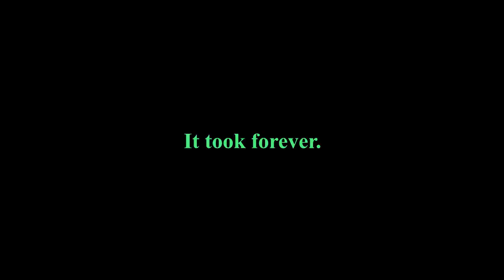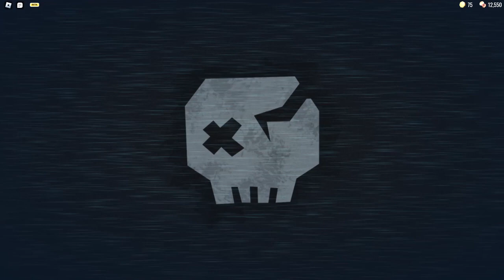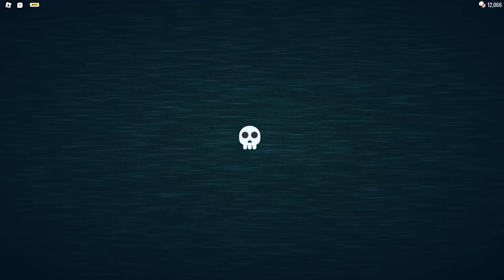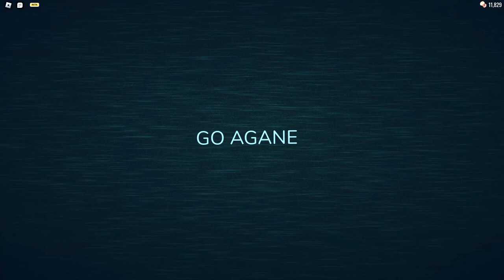Playing Doors but made in Ohio. (April Fools update)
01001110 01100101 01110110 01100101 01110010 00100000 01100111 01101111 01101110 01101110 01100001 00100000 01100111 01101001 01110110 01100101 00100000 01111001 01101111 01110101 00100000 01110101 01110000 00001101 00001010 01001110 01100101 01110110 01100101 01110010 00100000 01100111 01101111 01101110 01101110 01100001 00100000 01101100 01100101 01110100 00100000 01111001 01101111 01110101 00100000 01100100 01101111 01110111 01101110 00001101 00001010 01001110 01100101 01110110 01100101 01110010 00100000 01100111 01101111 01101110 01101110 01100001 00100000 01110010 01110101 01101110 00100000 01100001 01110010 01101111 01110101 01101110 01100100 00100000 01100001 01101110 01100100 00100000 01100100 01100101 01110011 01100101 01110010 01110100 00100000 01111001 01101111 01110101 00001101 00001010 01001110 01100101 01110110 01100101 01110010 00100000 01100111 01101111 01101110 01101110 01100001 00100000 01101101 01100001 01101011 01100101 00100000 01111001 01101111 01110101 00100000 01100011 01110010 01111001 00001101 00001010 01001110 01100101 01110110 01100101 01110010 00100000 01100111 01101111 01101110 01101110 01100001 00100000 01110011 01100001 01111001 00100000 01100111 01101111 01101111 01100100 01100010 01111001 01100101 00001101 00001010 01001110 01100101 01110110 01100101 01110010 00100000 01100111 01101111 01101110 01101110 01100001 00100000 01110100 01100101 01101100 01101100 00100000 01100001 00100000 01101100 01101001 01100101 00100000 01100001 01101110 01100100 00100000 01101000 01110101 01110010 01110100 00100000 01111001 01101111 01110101